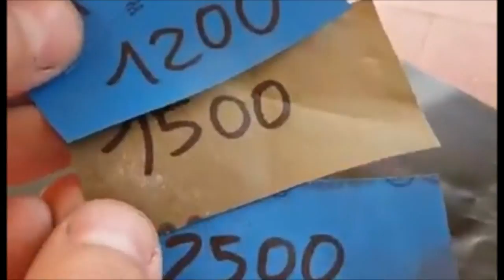( HARİKA ) 50 Cent ile Eşinizi Nasıl Mutlu Edebilirsiniz.How to make your wife happy with 50 cents.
Sadece 50 Cent bütçe ve biraz emek ile eşinizi mutlu edebilirsiniz.

Merhaba arkadaşlar  kanalımızda sizlerin ilgisini çekecek, zaman zaman bilgi verecek zaman zaman eğlendirecek videolar bulup yada yapıp paylaşmaya çalışıyoruz. Kanalımızın ismini bu sebeple video dedektifi koyduk. Umarız sizlerin beğenisine sunduğumuz bu videolardan memnun kalırsınız. Görüşmek Üzere.